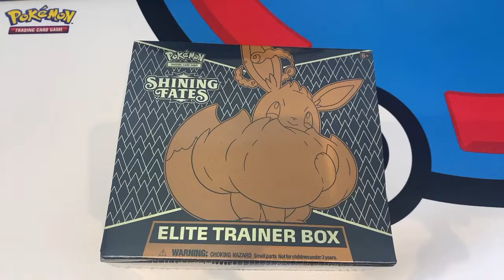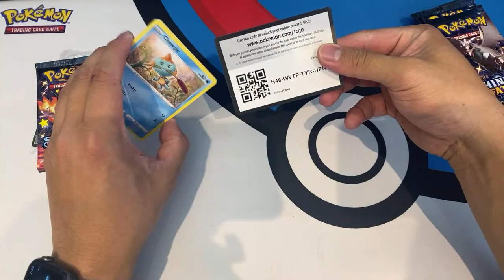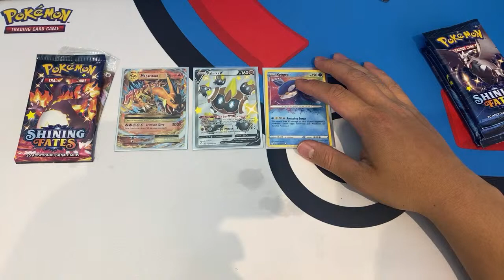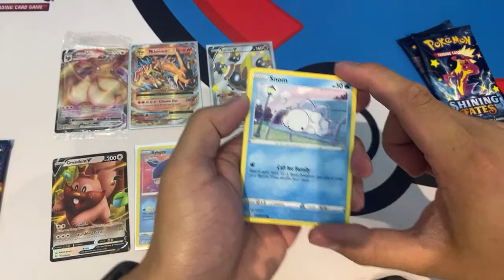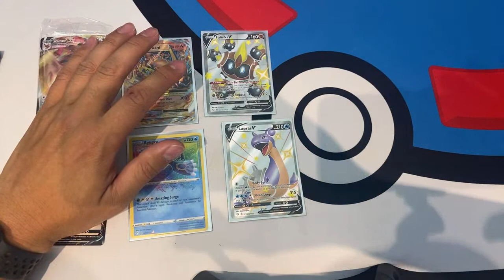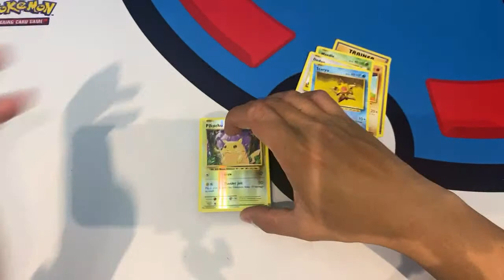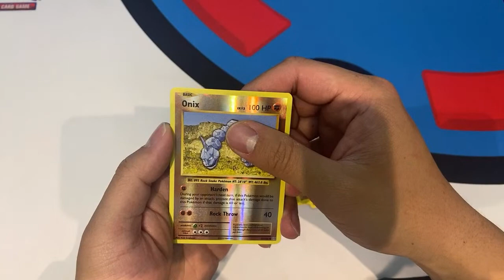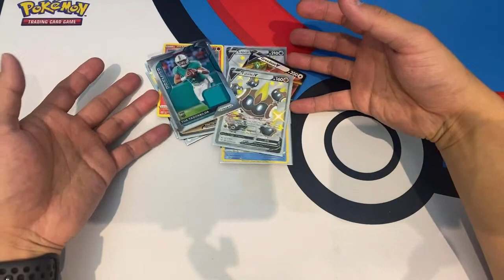SHINING FATES ETB UNBOXING!